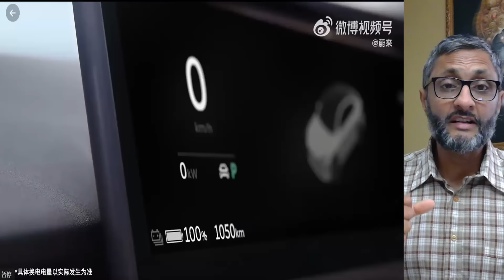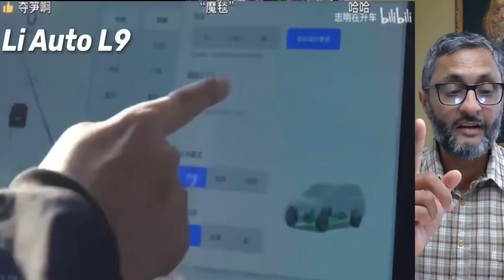Deutche Bank Just Said This After Government Owned Group Plugs into Nio